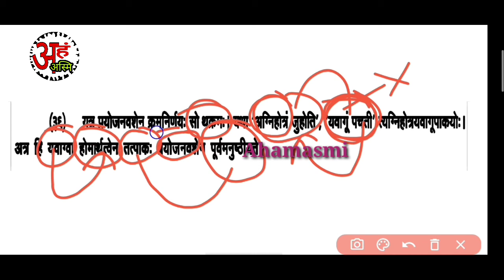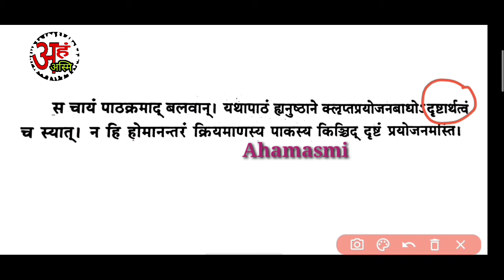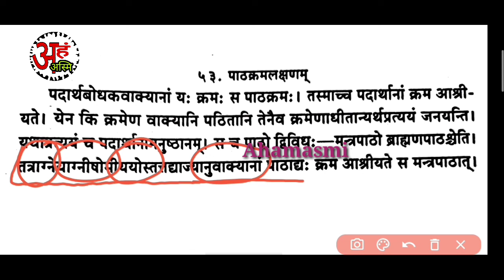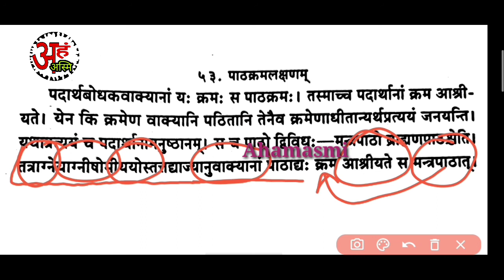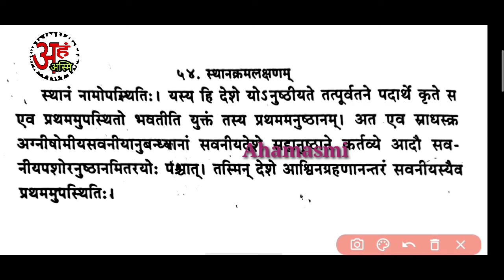अर्थसंग्रह भाग 16 हिंदी व्याख्या